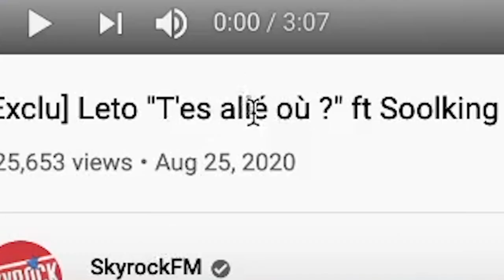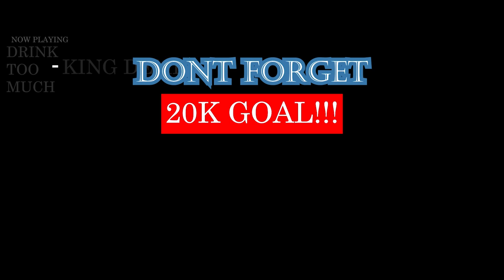[Exclu] Leto "T'es allé où ?" ft Soolking PlanèteRap | FRENCH RAP REACTION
LETO & SOOLKING BEASTED THIS ON GOD. FIRE FIRE FIRE 🔥